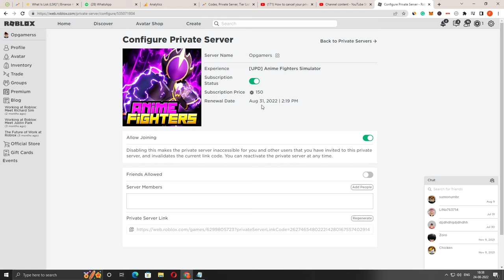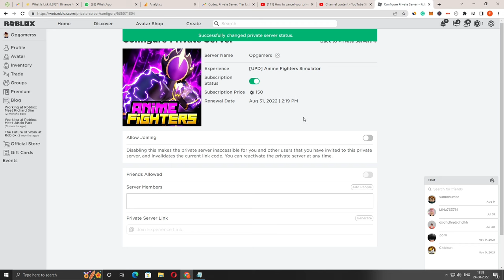How to Delete Private Server In Roblox (2024) | How to Cancel Your Roblox Private Server Code & Link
for More information Click on the link given below